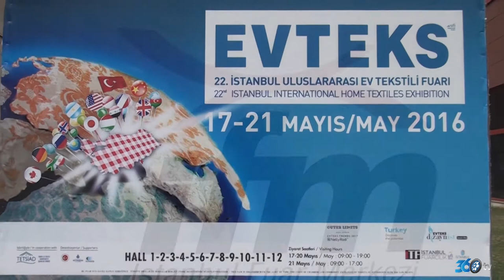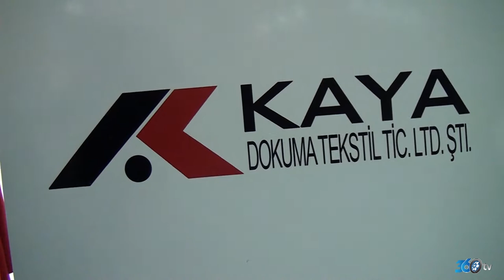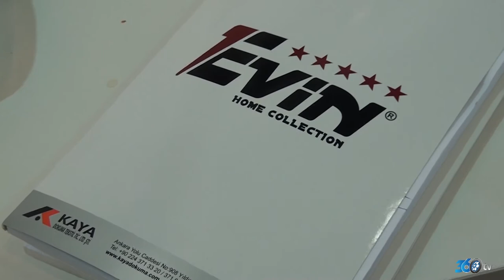Evin Home Collection- Evteks 2016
Evin Home Collection için Evteks 2016 fuarında yapmış olduğumuz fuar tanıtım filmi